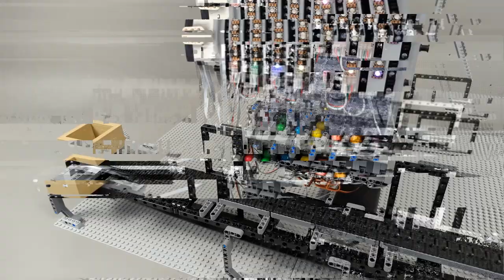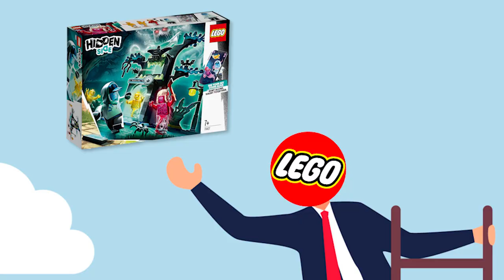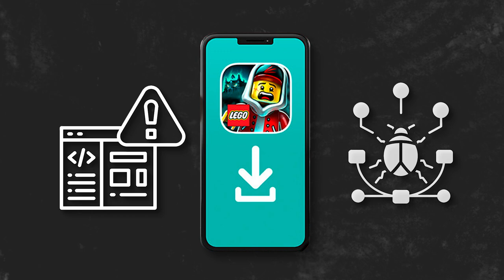Lego Themes That Failed Instantly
In this video, I'll go over 3 themes that were so bad, that they failed almost instantly!

Leave us feedback in the comments to help improve our videos!